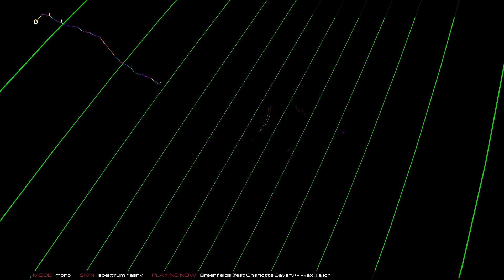Greenfields - Wax Tailor | Audiosurf